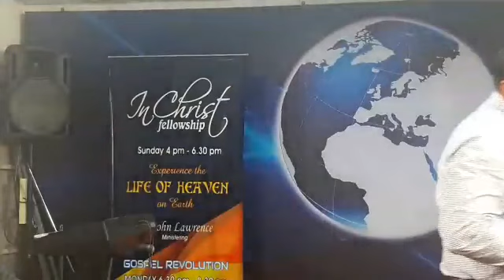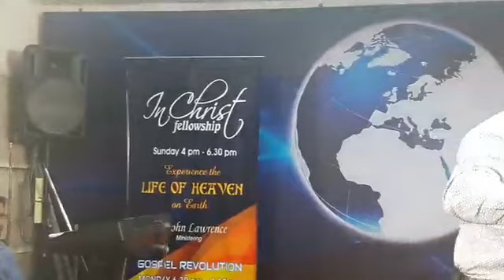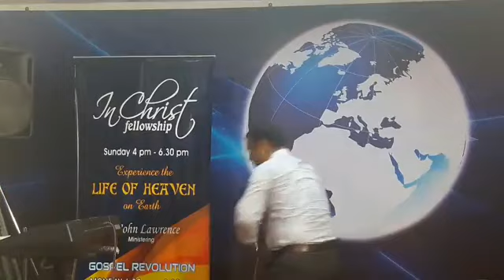NEPEOS PART 3